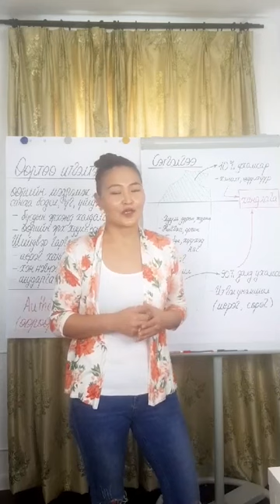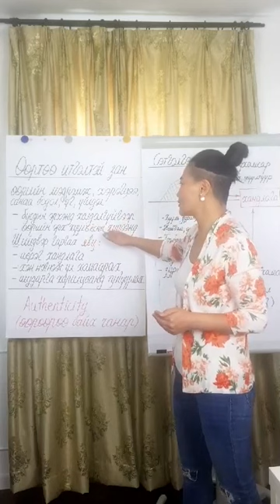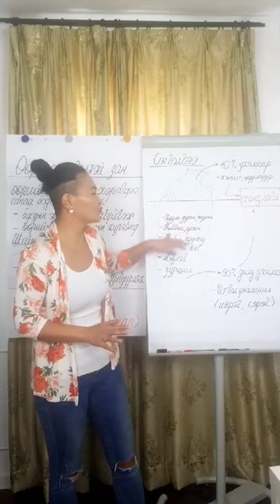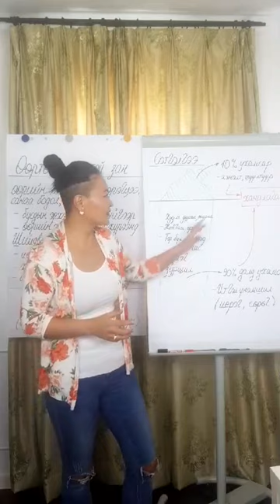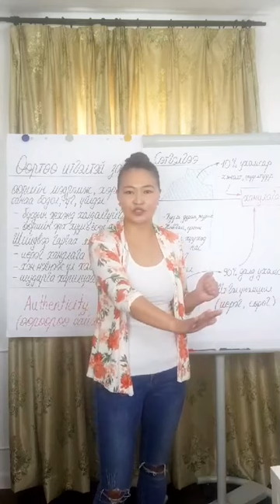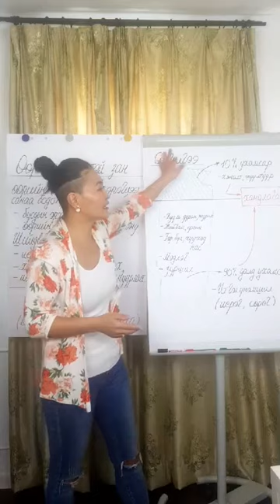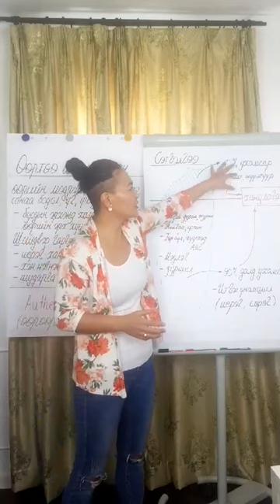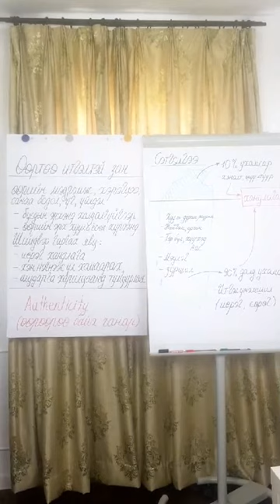ӨӨРТӨӨ ИТГЭЛТЭЙ зан өөртөө итгэлгүй зангийн ялгаа гэж юу вэ?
ӨӨРТӨӨ ИТГЭЛТЭЙ зан өөртөө итгэлгүй зангийн ялгааг ярилцлаа.
Өөртөө итгэлтэй зан байдал нь өөрийн мэдрэмж, хэрэгцээ, санаа бодол, үг үйлдлээ бусдын эрхэнд халдалгүйгээр өөрийн эрх ашиг хууль ёсны хүрээнд илэрхийлэхийг хэлнэ. Tэрбээр шийдвэр гаргах явцдаа болон шийдвэр гагргахын өмнө хойно ч эерэг хандлагатай байхын зэрэгцээ өөрийн гаргасан шийдвэртээ тууштай байж чаддаг. Ямар нэгэн ажлыг хэрэгжүүлэх үл хэрэгжүүлэх сонголтыг хэн гэгнээс хамааралгүй өөрөө шийдэж чаддаг нэгэн.
ӨӨРТӨӨ ИТГЭЛГҮЙ ЗАН ЧАНАР-ын 2 туйл нь
-өөртөө итгэлгүй бүрэг ичимхий
-өөртөө итгэлгүй түрэмгий хэрцгий юм.
Амьдрал дээр харж байхад өөртөө итгэлтэй зан чанарыг өөртөө итгэлгүй түрэмгий хэрцгий зан чанартай хольж хутгах ойлголт их байдаг.

Өөрийн Мөрөөдлийн амьдралыг бүтээ!

Зөвөлгөө
Хосын болон эцэг эх үр хүүхдийн хоорондын харилцааны зөрчил, хувь хүний хөгжил, гэр бүлийн бүх төрлийн хямралын асуудалд коучийн зөвлөгөө өгнө.

Тусламж
Хувь хүний хөгжил, хосын харилцаандаа хөрөнгө оруулалт хийж мэдлэг цуглуулж түүнийгээ гэр бүлийн амьдралдаа хэрэгжүүлэх аз жаргалыг бүтээхийг хүсвэл.

Онлайн Сургалт
Өөрийгөө өөрчлөхийг хүссэн хүн бүрт зориулсан Төлбөрт & Үнэгүй онлайн Сургалт, Хичээл болон хувийн коучийн зөвөлгөө өгнө.

Надтай хэрхэн холбогдох вэ?